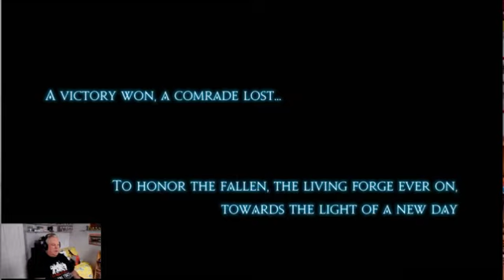Final Fantasy 14 Part 100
Final Fantasy 14 Part 100 playthrough. Enjoy